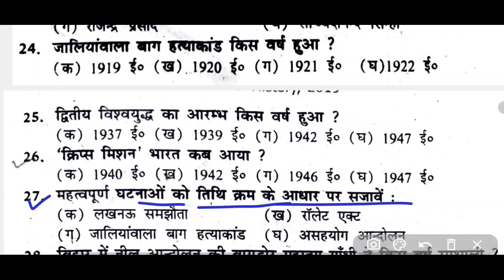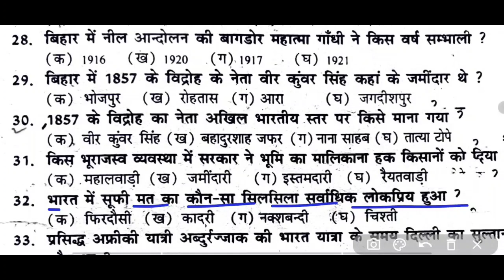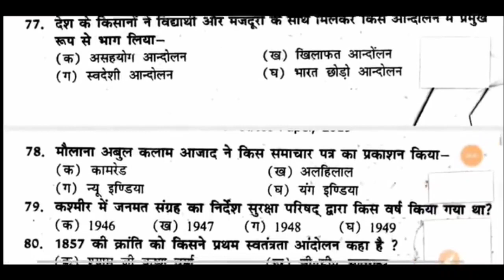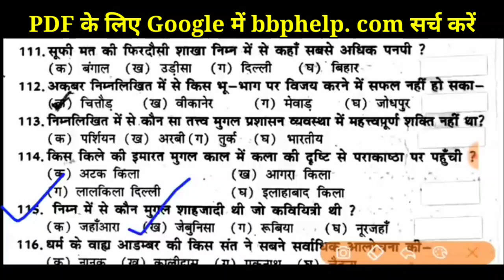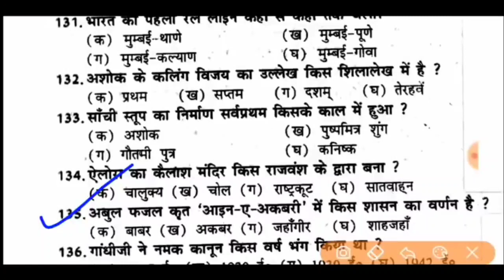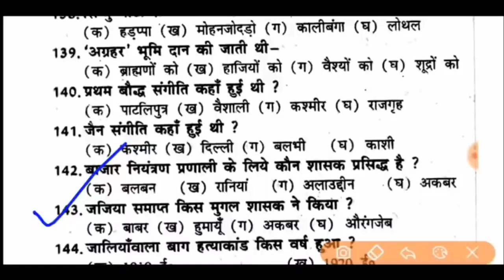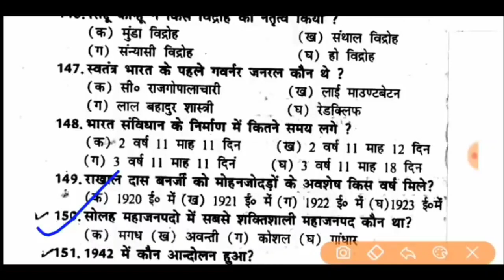History (इतिहास) model paper 2022 Class 12th.Class 12th History Model paper 2022.Bihar board pariksh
Exam 2022 Sentup exam answer key

इस लिंक को क्लिक कर हिंदी (History)की तैयारी कर सकते हैं

इस लिंक को क्लिक करके History (इतिहास) की तैयारी कर सकते हैं

इस लिंक को क्लिक करके इंग्लिश (English) की तैयारी कर सकते हैं

इस लिंक को क्लिक करके Geography (भूगोल) की तैयारी कर सकते हैं

इस लिंक को क्लिक करके Psychology (भूगोल) की तैयारी  कर सकते हैं

इस लिंक को क्लिक करके Political Science की तैयारी कर सकते हैं

◆Bihar Board History 100 marks model paper 2022 ( science commerce & Arts ) 12th hindi model paper bihar board (BSEB) Download

✔️Topics Covered in this Video :- History 100 marks 12th 2022 model paper 😍

◆ 12th History model paper 2022 bihar board

◆ 12th History important question answer 2022

◆ bihar board History 12th

◆ bihar board model paper 2022 12th History 100 marks

◆ Model paper 2022 class 12 bihar board History

◆ Bihar Board 12th History 2022

◆ Bihar Board 12th History Objective 2022